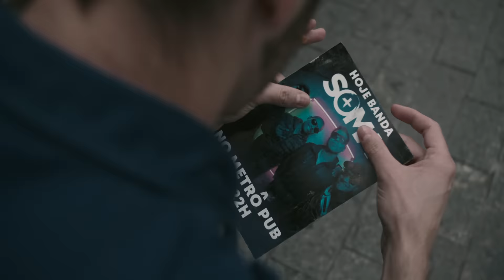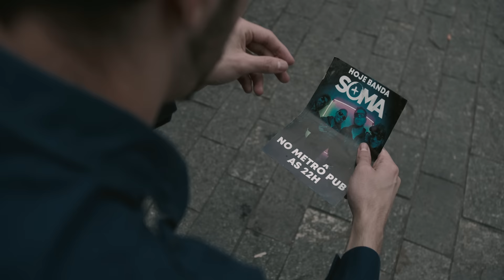SOMA - SEI (Videoclipe Oficial)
FICHA TÉCNICA:

Compositor: Thiago Pher
Vocalista: Thiago Pher
Guitarrista: Vagner Farias
Baterista: Felipe Amarelo
Baixista: Beto Marques
Captação: Carlos Valério
Mix/Master: Nando Basseto
Roteiro: Linkyn Paiva, Brenda Barbosa e Felipe Bee
Direção: Brenda Barbosa e Felipe Bee
Assistente de Direção:  Linkyn Paiva
Produção: Beto Marques
Color Grading: Brenda Barbosa
VFX: Felipe Bee
Sound Designer:  Linkyn Paiva
Fotografia: Brenda Barbosa

Contato para Shows e Parceria 🎬🎥

 Siga
Plataformas: